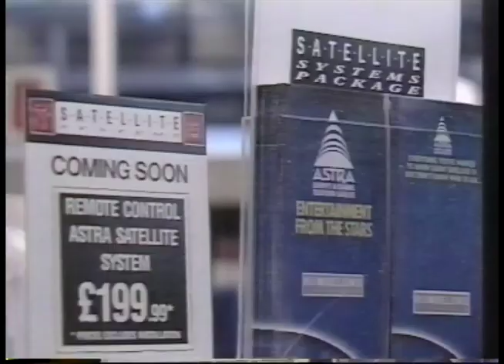ITN News - Astra Satellite Launch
An ITN news report about the launch of the first Astra satellite.